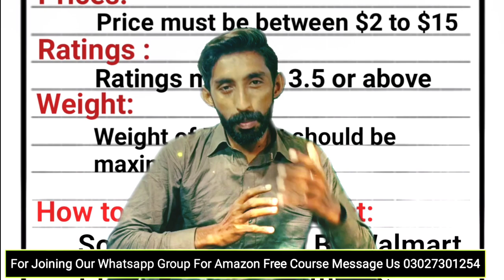Amazon Course lecture 2 | Amazon Class 2 | What Online Arbitrage and why it's banned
"In this video I teach about dropshipping and online Arbitrage. Why Dropshipping and Online Arbitrage banned in Pakistan. I explained difference between FBA Sellers and FBM sellers."

Your Searches ✅ 🔥

amazon
amazon free course
amazon course
new amazon tv 2 series
amazon virtual assistant
amazon fire tv 2 series
amazon fba
class
amazon classes online
amazon fba wholesale
amazon free course class 1
amazon online
free amazon complete course in urdu
amazon training
class guide
amazon uae
make money on amazon from pakistan
amazon pakistan complete training free in urdu
amazon free full course
amazon 2 series
amazon online business in pakistan
amazon free course
amazon virtual assistant free course
free course
amazon course
amazon virtual assistant free course lecture
amazon free full course in hindi urdu
va complete course
amazon dropshipping free course
amazon free course lecture 02
amazon free course lecture 03
amazon virtual assistant course
free amazon drosphipping course in urdu
amazon dropshipping free full course in urdu
online earning
earning app
earning apps
online income
money earning tips
online business